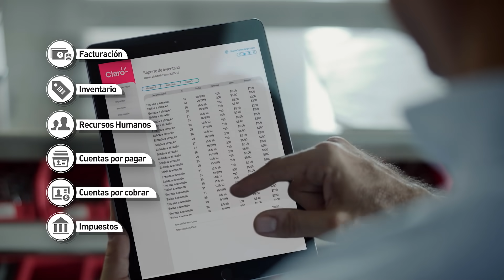Claro RD - Claro Cloud | Gestión Negocios